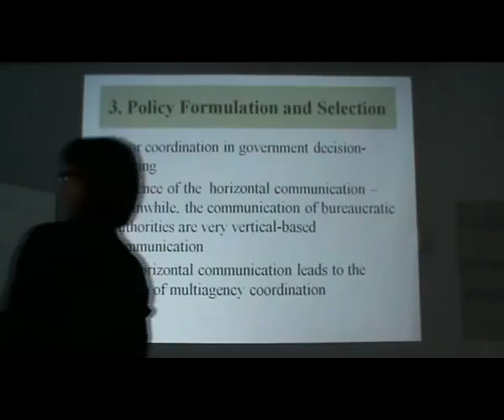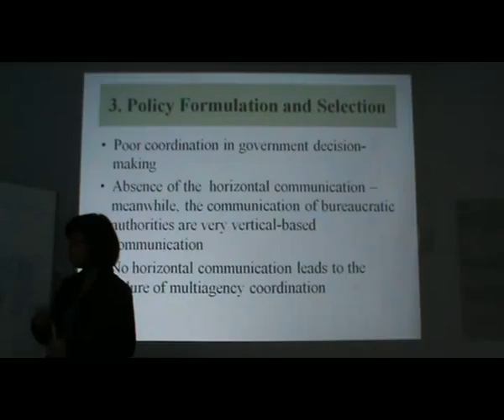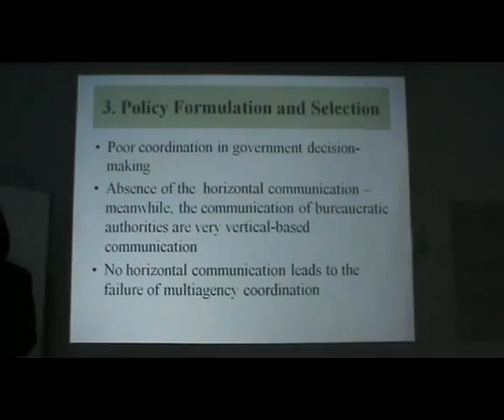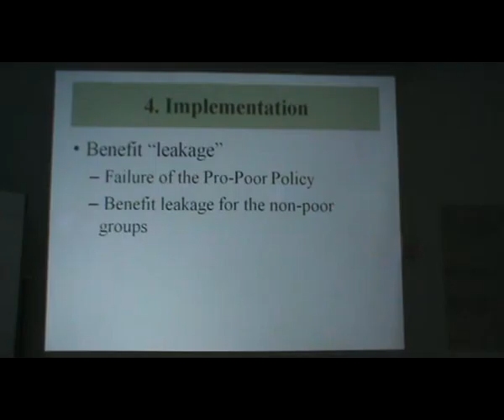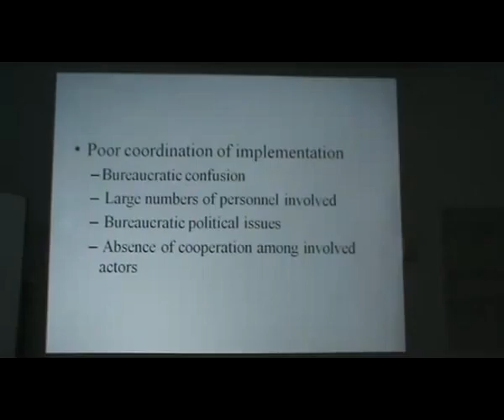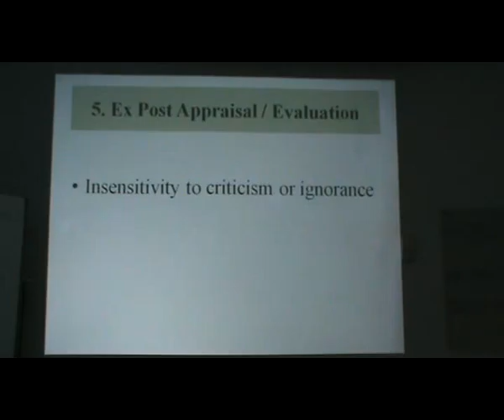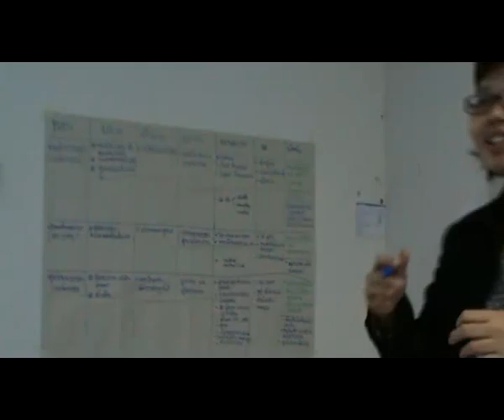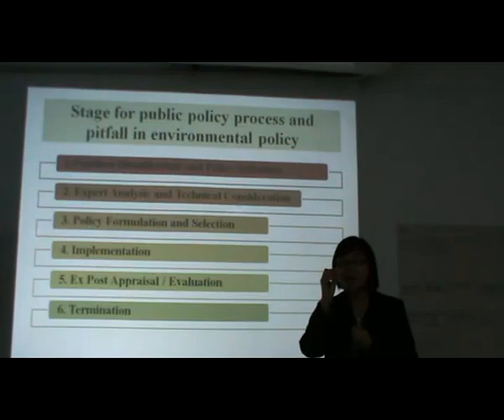07 CCBMS DrChanisada M2U00199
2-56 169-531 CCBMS